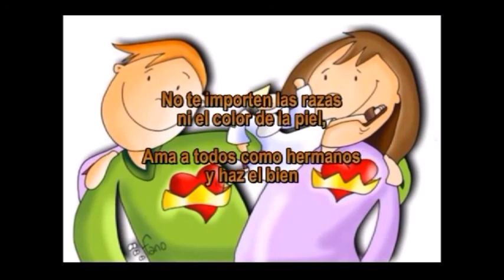CRISTO TE NECESITA PARA AMAR